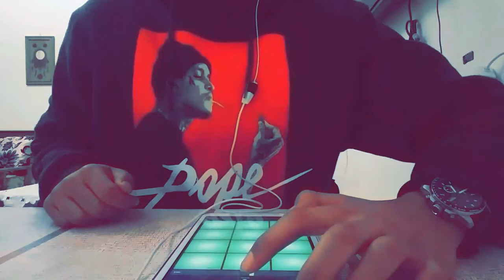Trap : drum pad beat #18